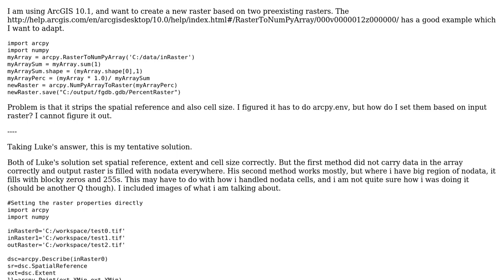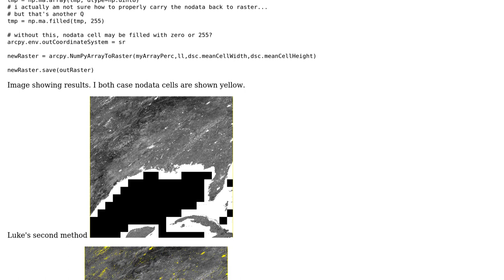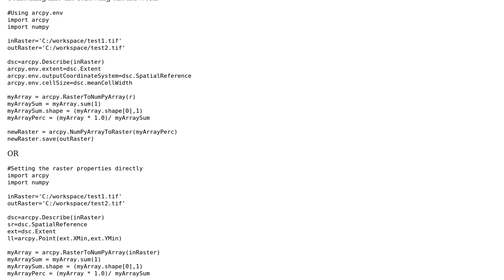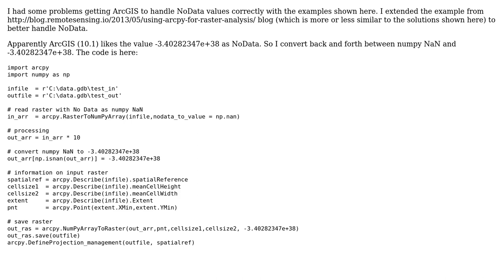GIS: Keeping spatial reference using arcpy.RasterToNumPyArray? (2 Solutions!!)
GIS: Keeping spatial reference using arcpy.RasterToNumPyArray?

With thanks & praise to God, and with thanks to the many people who have made this project possible! | Content (except music & images) licensed under CC BY-SA | Music | Images & others | With thanks to user yosukesabai user user2856 user PolyGeo user Mathiaskopo and the Stack Exchange Network Trademarks are property of their respective owners. You are responsible for your own actions.